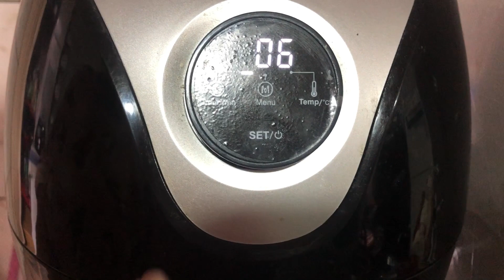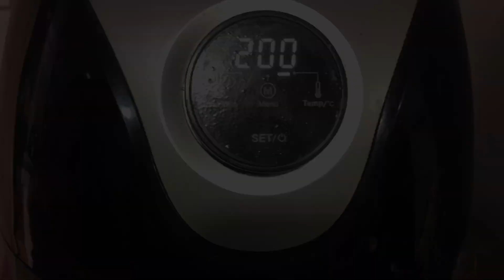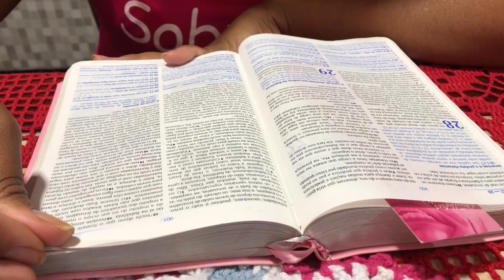Pão de queijo com Chia Simples e fácil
Meu nome é Marli Cordeiro e aqui você encontrará Dicas sobre as  coisas que eu mais amo.
Deus, Família, cozinhar e também um pouco do meu dia a dia.
Por isso, eu gostaria de compartilhar com vocês tudo o que aprendi e tenho aprendido ao longo desta minha caminhada.
Hoje eu trago para vocês essa deliciosa receita de pão de queijo com chia, simples e fácil de fazer. Siga o passo a passo no vídeo, segue logo abaixo a lista dos ingredientes, assista, curta e compartilhe.

INGREDIENTES

200g de polvilho doce;
200g de muçarela;
200ml de creme de leite;
5g de sal;
2 colheres  chia hidratada;
2 colheres de agua para hidratar a chia;

LINKS DE PRODUTOS EM PROMOÇÃO

Pode chegar e sinta-se a vontade!

 Seja parceiro deste canal, chave pix: 👉 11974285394